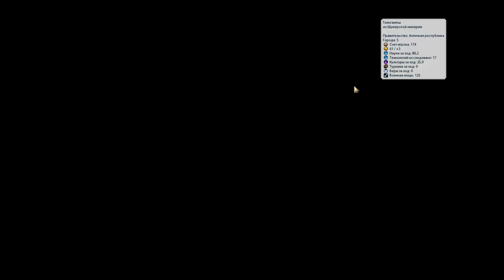МАОРИ на "божестве". Серия №3: Всё для Колумбии. Civilization 6 New Frontier Pass